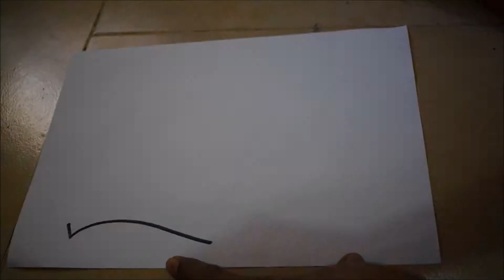project file _cover page_front page_how to decorate_ ideas for kids